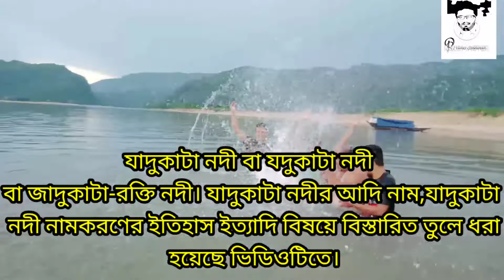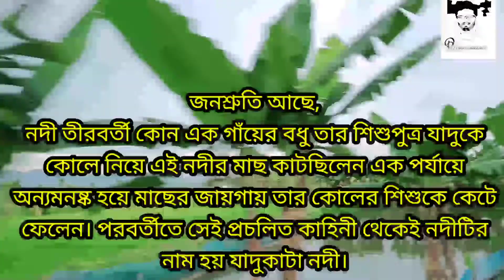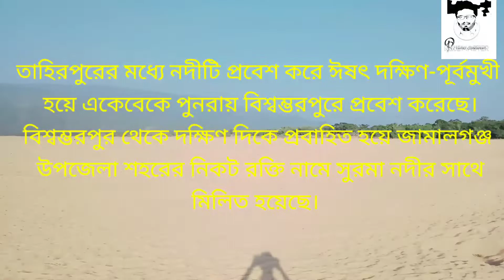যাদুকাটা নদী।তাহিরপুর। সুনামগঞ্জ। যাদুকাটা নদীর নামকরণের ইতিহাস।Jadukata River.Tahirpur.Sunamganj.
যাদুকাটা নদী বা যদুকাটা নদী বা জাদুকাটা-রক্তি নদী বাংলাদেশ-ভারতের একটি আন্তঃসীমান্ত নদী। নদীটি বাংলাদেশের উত্তর-পূর্বাঞ্চলের সুনামগঞ্জ জেলার একটি নদী। নদীটির দৈর্ঘ্য ৩৭ কিলোমিটার, গড় প্রস্থ ৫৭ মিটার এবং নদীটির প্রকৃতি সর্পিলাকার। বাংলাদেশ পানি উন্নয়ন বোর্ড বা "পাউবো" কর্তৃক যাদুকাটা নদীর প্রদত্ত পরিচিতি নম্বর উত্তর-পূর্বাঞ্চলের নদী নং ৭২।
যাদুকাটা নদী
দেশসমূহ
বাংলাদেশ, ভারত
রাজ্য:মেঘালয়
অঞ্চল:সিলেট বিভাগ
জেলা:সুনামগঞ্জ
উৎস:খাসিয়া জৈন্তিয়া পাহাড়
মোহনা:সুরমা নদী
দৈর্ঘ্য:৩২ কিলোমিটার (২০ মাইল)
অন্যান্য তথ্য সম্পাদনা
যাদুকাটা নদীর গভীরতা ৮ মিটার এবং অববাহিকার আয়তন ১২৫ বর্গকিলোমিটার। এই নদীতে সারা বছরই পানিপ্রবাহ থাকে। তবে সাধারণত স্বল্প বন্যায় নদীর দুকুল প্লাবিত হয়।

উৎপত্তি ও প্রবাহ সম্পাদনা
যাদুকাটা নদী ভারতের খাসিয়া জৈন্তিয়া পাহাড় হতে উৎপত্তি হয়ে বাংলাদেশের সুনামগঞ্জ জেলার বিশ্বম্ভরপুরে বাংলাদেশে প্রবেশ করেছে। পরে তাহিরপুরের মধ্যে নদীটি প্রবেশ করে ঈষৎ দক্ষিণ-পূর্বমুখী হয়ে একেবেকে পুনরায় বিশ্বম্ভরপুরে প্রবেশ করেছে। বিশ্বম্ভরপুর থেকে দক্ষিণ দিকে প্রবাহিত হয়ে জামালগঞ্জ উপজেলা শহরের নিকট নয়া সুরমা নদীর সাথে মিলিত হয়েছে। এই নদীর তীরে অবস্থিত আনোয়ারপুর ও দুর্লভপুর নদীবন্দর।

যাদুকাটা নদী
যাদুকাটা নদী বা জাদুকাটা নদী (Jadukata River) সুনামগঞ্জ জেলায় বাংলাদেশ ভারতের উত্তর পূর্ব সীমান্তের কোল ঘেসে বয়ে চলেছে। রেণুকা হচ্ছে যাদুকাটা নদীর আদি নাম। জনশ্রুতি আছে, নদী তীরবর্তী কোন এক গাঁয়ের বধু তার শিশুপুত্র যাদুকে কো‌লে নি‌য়ে এই নদীর মাছ কাট‌ছি‌লেন এক পর্যায়ে অন্যমনষ্ক হ‌য়ে মা‌ছের জায়গায় তার কোলের শিশুকে কেটে ফেলেন। পরবর্তীতে সেই প্রচলিত কাহিনী থেকেই নদীটির নাম হয় যাদুকাটা নদী। মেঘালয়ের খাসিয়া পাহাড় হতে বয়ে চলে যাদুকাটা নদীটি প্রায় বিশ মাইল পর্যন্ত গিয়ে ‘রক্তি’ নামে সুরমা নদীতে এসে মিলিত হয়েছে। নদীর এক পাড়ে দেখা যায় সবুজ বৃক্ষরাজিময় বারেক টিলা ও অন্য দিকে খাসিয়া পাহাড়।

যাদুকাটা নদীতে বয়ে চলা স্বচ্ছ পানির ধারা, নীল আকাশ আর সবুজ পাহাড় একসাথে মিলেমিশে অপূর্ব এক ক্যানভাসের সৃষ্টি করেছে। যেখানে প্রকৃতি তার আপন মহিমায় স্বযত্নে সাজিয়ে রেখেছে নদীর প্রতিটি অংশ। এর পাশাপাশি যাদুকাটা নদীতে চোখে পড়ে স্থানীয় শ্রমিকদের কর্মতৎপরতা। শ্রমিকেরা প্রতিদিন ভোর হতে শুরু করে সন্ধ্যা পর্যন্ত নদী থেকে পাথর, কয়লা ও বালি আহরণ করে।

যাদুকাটা নদী যাবার উপায়
যাদুকাটা নদী দেখতে যেতে হলে প্রথমে সুনামগঞ্জ আসতে হবে। প্রতিদিন ঢাকার সায়েদাবাদ বাসস্ট্যান্ড থেকে মামুন ও শ্যামলী পরিবহণের বাস সরাসরি সুনামগঞ্জের উদ্দেশ্যে ছেড়ে যায় এবং মহাখালী থেকে ছেড়ে যায় এনা পরিবহণের বাস। এসব বাসে এন-এসিতে জনপ্রতি টিকেট কাটতে ৫৫০ টাকা লাগে আর সুনামগঞ্জ পৌঁছাতে প্রায় ছয় ঘন্টা সময় লাগে।

তারপর সুনামগঞ্জ বাস স্ট্যান্ড থেকে সিএনজি কিংবা মোটরসাইকেল ভাড়া করে চলে যান লাউড়ের গড় হয়ে যাদুকাটা নদী দেখতে। মোটরসাইকেল ভাড়া নিবে ২০০-২৫০ টাকার মত। এক মোটরসাইকেলে দুইজন উঠা যাবে। যাদুকাটা নদীর সবচেয়ে সুন্দর দৃশ্য দেখতে বারিক্কা টিলায় উঠে পড়ুন। যা দেখবেন আপনার চোখ জুড়িয়ে যাবে।

তবে সবচেয়ে ভাল হয় টাঙ্গুয়ার হাওর দেখে টেকেরঘাট গিয়ে সেখানে নীলাদ্রী লেক দেখে শিমুল বাগান ও যাদুকাটা নদী দেখে সুনামগঞ্জ ফিরে আসা। এতে যেমন খরচ সাশ্রয় হবে তেমনি অল্প সময়ে এক সাথে ভ্রমণ করে ফেলতে পারবেন পছন্দের জায়গাগুলো। টাঙ্গুয়ার হাওর, নীলাদ্রি লেক, শিমুল বাগান ও যাদুকাটা নদী ভ্রমণের ট্যুর প্ল্যান করতে আমাদের টাঙ্গুয়ার হাওর ট্যুর প্ল্যান লেখাটি পড়ে দেখতে পারেন অথবা পড়তে পারেন আমাদের নিলাদ্রি লেক ভ্রমণ গাইড।

থাকার ব্যবস্থা
যাদুকাটা নদী দেখতে আসা পর্যটকরা সাধারণত এখানে অবস্থান করেন না তাই এখানে আবাসন ব্যবস্থা গড়ে উঠেনি। তবুও প্রয়োজনে থাকতে হলে যাদুকাটা নদীর কাছে বড়ছড়া বাজার গিয়ে থাকতে পারবেন। বড়ছড়া বাজারে থাকার জন্যে কয়েকটি মোটামুটি মানের আবাসিক হোটেল আছে। তবে যাদুকাটা নদী দেখে রাতে থাকার জন্য সুনামগঞ্জে ফিরে আসাই সবচেয়ে ভাল হবে।

খাওয়া দাওয়া
জাদুকাটা নদীর একপাশে লাউড়ের গড় অন্যপাশে বারিক টিলা পাহাড়। লাউড়ের গড় বাজারে মোটামুটি মানের দেশীয় খাবার পাবেন। বারিক টিলার নিচে নাস্তা ও দেশীয় খাবারের হোটেল আছে, চাইলে খেয়ে নিতে পারবেন যাদুকাটা নদীর রূপ দেখতে দেখতে। এছাড়া প্রয়োজন হলে সাথে কিছু শুকনো খাবার রাখতে পারেন। ভালো খাবার খেতে চাইলে আপনাকে সুনামগঞ্জ শহরে ফিরে এসেই খেতে হবে।